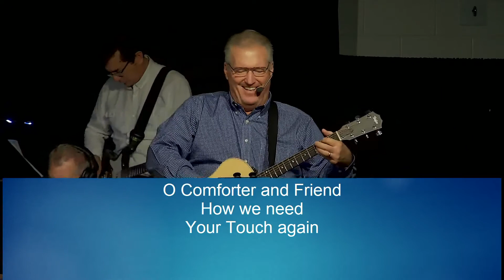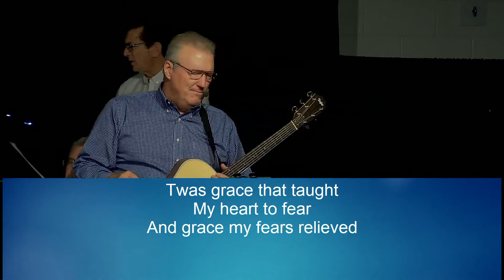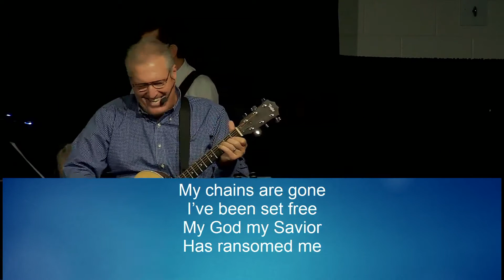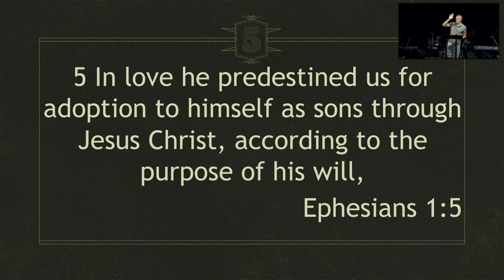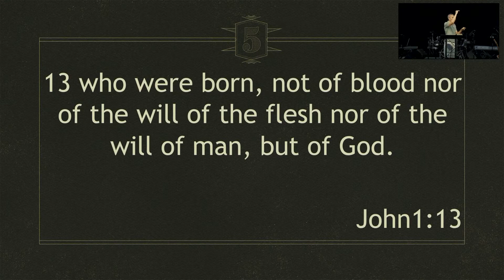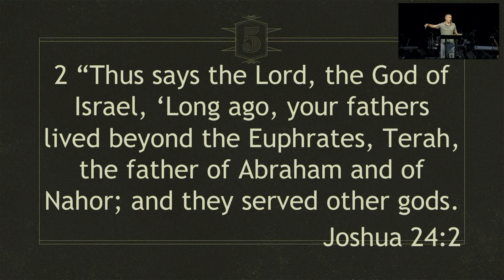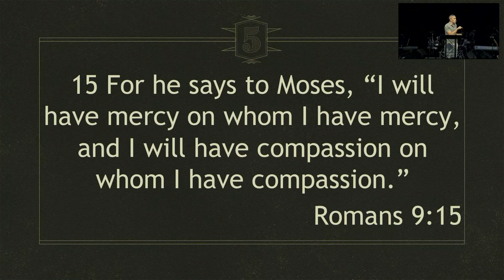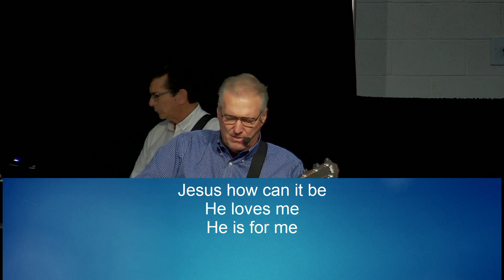The Grace of God’s Unconditional Election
The Ridge Christian Fellowship service for July 18, 2021
Series: Series: Grace Alone
Sermon Title: The Grace of God’s Unconditional Election
Speaker: Jeremiah York